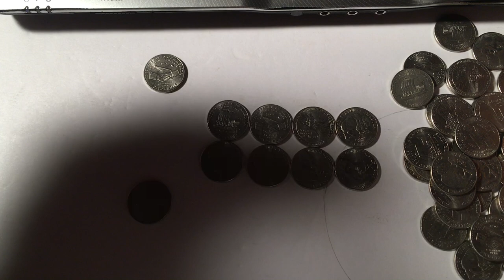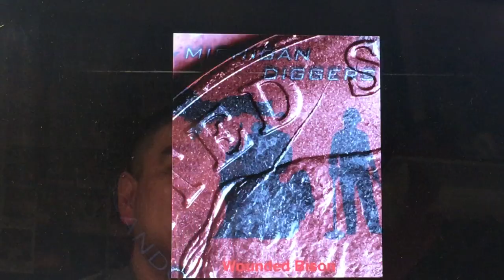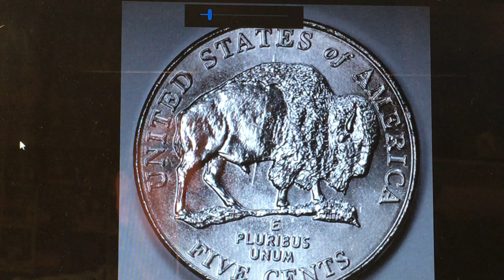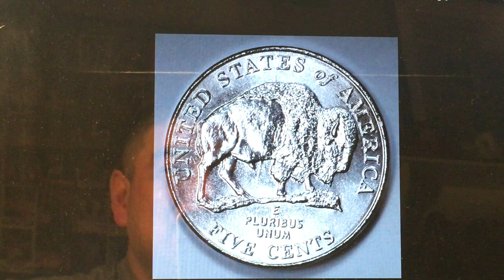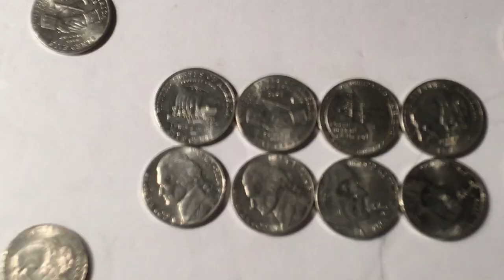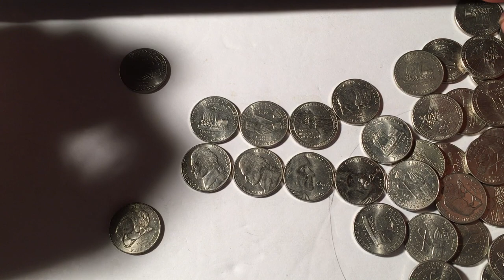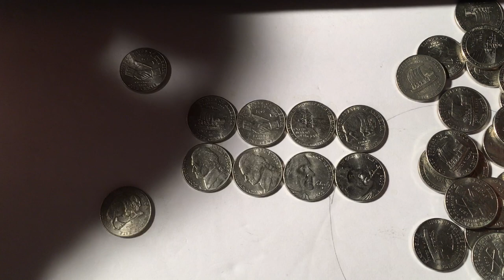🚨LAS MAS VALIOSAS DEL 2004 y 2005 DE 5 CENTAVOS!!!! ( Jefferson nickels del 2004 y 2005)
Que tal amigo seguimos con los vídeos del los Jefferson nickels .. lamentablemente nos an hecho creer que estas monedas pueden valer mucho dinero cuando realmente es muy difícil venderlas por tanto dinero AY QUE TENER EN CUENTA QUE LA  CONDICIÓN DE UNA MONEDA ES LA QUE PUEDE DARLE MÁS VALOR ALA MISMA .. saludos recuerda suscribirte y regalarme un like ..